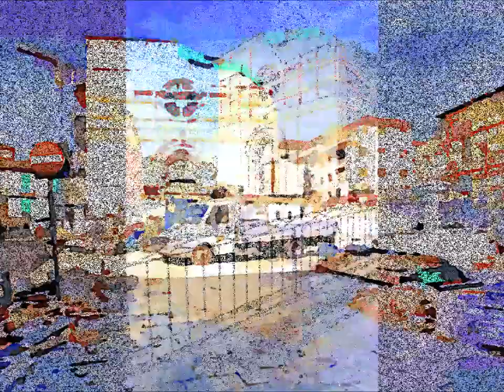L'Aquila dopo il terremoto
Questo video è una galleria d’arte con una serie di opere d’arte foto pittorica realizzate con scatti fotografici da me realizzati e successivamente elaborati in digitale, sottoponendoli a fasi di lavorazione in post-produzione.

This video is an art gallery with a series of pictorial works of art made with photographic shots I made and subsequently digitally processed, subjecting them to post-production processing phases.

This is a story, like all my stories to discover minor Italy with a capital M, which tells with photographic notes transformed into watercolors, the present between the near past and the discovery of the remote past of L’AQUILA in Abruzzo.

Se ti interessa ho pubblicato un Taccuino d’Artista, triste omaggio e ricordo, dedicato a L’Aquila, raccontata con fotografie riprese nel 2009, a cinque mesi e ad un anno dal disastroso terremoto.
Una passeggiata tra le rovine, fatta di parole e immagini.
366 pagine contenenti un racconto di emozioni, concretizzate in 336 immagini speculari tra fotografie in bianco e nero e fotoacquerelli, accompagnate da un diario di visita, testi di scrittori, completata con informazioni utili.

Se vuoi acquistarlo clicca sul link sottostante

If you are interested I have published an Artist's Notebook, a sad tribute and memory, dedicated to L'Aquila, told with photographs taken in 2009, five months and one year after the disastrous earthquake.
A walk through the ruins, made up of words and images.
366 pages containing a story of emotions, concretized in 336 mirror images between black and white photographs and photo watercolors, accompanied by a visiting diary, writers' texts, completed with useful information.

Se ti interessa acquistare i miei Acquarelli di AMALFI, vai alle gallerie online cliccando sul sottostante link:

STAMPE PER COLLEZIONE E/O ARREDAMENTO / PRINTS FOR COLLECTION AND / OR FURNITURE

L''Aquila era di una bellezza sconvolgente, unica, oggi è un'Aquila dall'ala spezzata che non vola più.
L''Aquila "piombata" dal terremoto e nel silenzio è vuota di rumori e di odori, i campanili tacciono. Non c'è anima viva.
La ricordavo piena di vita e gente che con lentezza andava e veniva lungo il corso principale, come formiche riempiva in ogni piazza, ma anche fatta di alcuni luoghi deserti e silenziosi oggi sono rimasti solo questi ultimi.
Per quarant'anni sono sceso dalle montagne dell'Altopiano delle Rocche, per trenta chilometri di curve, da giovane perfino in bicicletta, accompagnato dalla vista dell'incombente catena del Gran Sasso e il suo Corno Grande, d'inverno ricoperta di candida glassa nevosa.